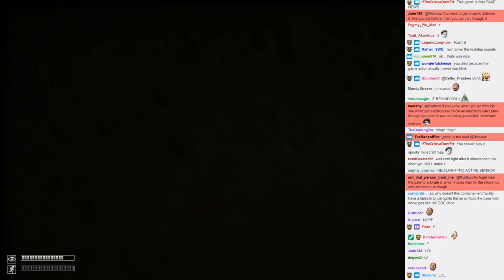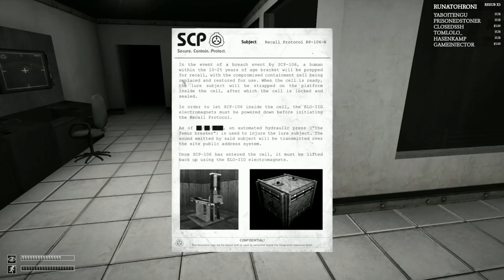S.C.P - Slacker Containment and Protection - Slacker Breach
A Slacker was released from jail on a stream, everything goes wrong.
Game: SCP Containment Breach
Title shamefully stolen from @Redraven2691